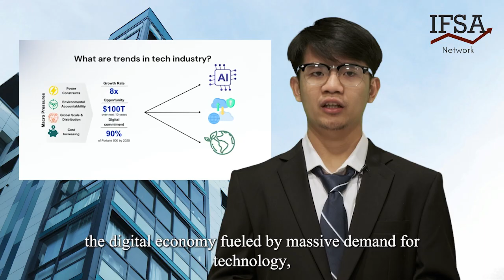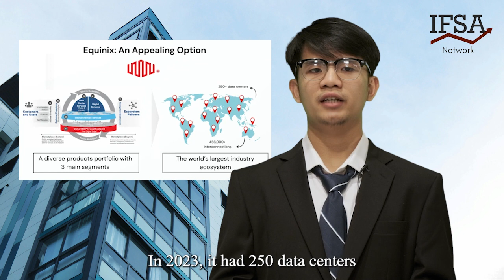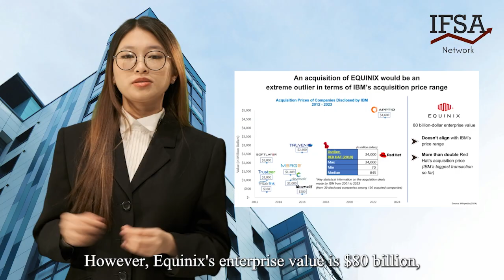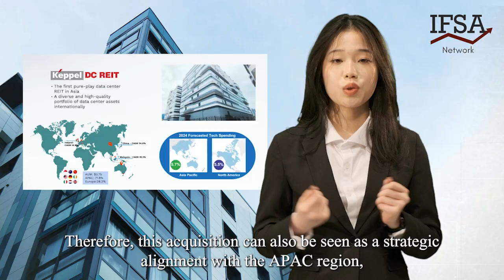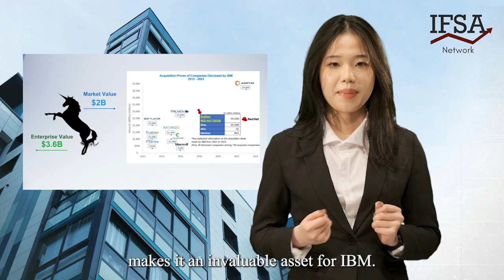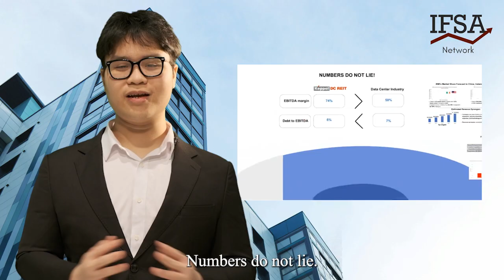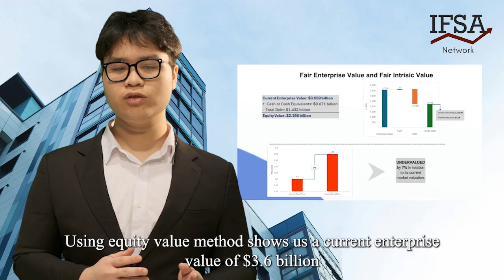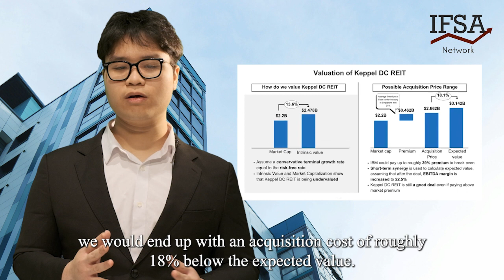GoldWithin Presentation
This is the video presentation from the "Gold Within" team that placed 10th in the Harvard Global Case Competition.

The participants were:
Uyen Nguyen, Darcy Tran, Phuong Anh (Camille) Nguyen, Kai Nguyen Dam, and Dang Hung Pham.

From the University Announcement:

🌟 DePauw University Celebrates Top 10 Achievement in Harvard Global Case Competition! 🌟

Our dedicated team has achieved a remarkable milestone by making it to the Top 10 of the prestigious Harvard Global Case Competition organized by Harvard Business School! 🏆 Competing against 252 teams from around the globe, our team has demonstrated exceptional problem-solving skills and innovative thinking.

The Harvard Global Case Competition challenges students to analyze real-world business cases and develop creative solutions to complex problems. It's a prestigious international event that showcases the talent and ingenuity of students from universities worldwide. 💼

We're incredibly proud of our team's hard work, determination, and collaborative spirit throughout this journey. Special thanks to the team members - Phuong Anh Nguyen, Darcy Tran, Uyen Nguyen, Kai Nguyen Dam, and Dang Hung Pham - for their outstanding contributions. 🙌

Join us in celebrating this momentous achievement and wishing our team the best of luck as they advance to the final stage of the competition! 💫